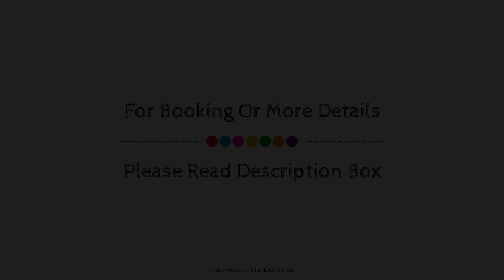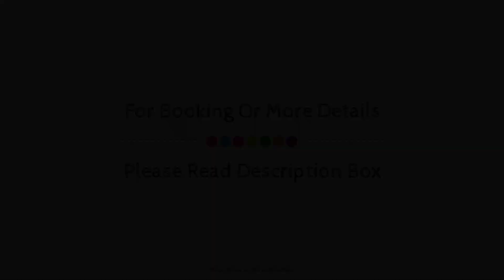ibis Wavre Brussels East, Belgium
Searching For
1. ibis Wavre Brussels East
2. ibis Wavre Brussels East Virtual Tour
3. ibis Wavre Brussels East Rooms
4. ibis Wavre Brussels East Amenities
5. ibis Wavre Brussels East Videos
6. ibis Wavre Brussels East Offers
7. ibis Wavre Brussels East Deals
Audio Credit:
Track Title: Subway Dreams
Artist: Dan Henig